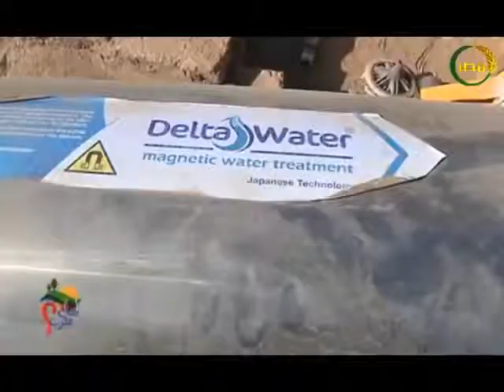الحلقة الكاملة من برنامج إسأل مجرب 25 3 2019